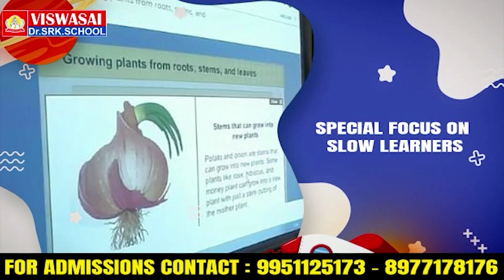నాపై దౌర్జ‌న్యం చేశారు...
- ఎస్టీ కమిషన్,  జిల్లా పోలీసు అధికారులకు ఫిర్యాదు చేస్తా
- నెల్లూరు కార్పొరేష‌న్ మేయ‌ర్ పోట్లూరి స్ర‌వంతి